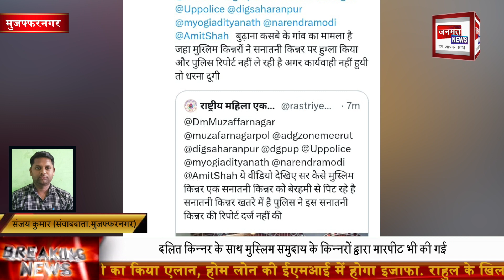योगी सरकार द्वारा नहीं की गई दबंगों के खिलाफ कोई कार्यवाही...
उत्तर प्रदेश के जनपद मुजफ्फरनगर में पिछले 2 दिनों से एक मामला सुर्खियों में बना हुआ हिंदू दलित समाज के किन्नर ने सोशल मीडिया पर आकर बताया कि उसे मुजफ्फरनगर के कुछ दबंग मुस्लिम किन्नर जबरदस्ती धर्म परिवर्तन के लिए उस पर दबाव बना रहे हैं मना करने पर दलित किन्नर के साथ मुस्लिम समुदाय के किन्नरों द्वारा मारपीट भी करना प्रकाश में आ रहा है जिसका वीडियो पिछले 2 दिनों से सोशल मीडिया पर वायरल हो रहा है|

वही योगी सरकार की उत्तर प्रदेश पुलिस द्वारा अभी तक मामला पंजीकृत नहीं किया गया है अब देखना यह होगा कि भारतीय जनता पार्टी के राज में क्या हिंदू किन्नर को मुस्लिम समुदाय के किन्नर बना पाएंगे मुस्लिम या फिर दबंग किन्नरों के खिलाफ योगी सरकार लेगी एक्शन देखना बाकी सोशल मीडिया पर खूब हो रहा वीडियो ऑडियो वायरल  वही रिया किन्नर राष्ट्रीय महिला एकता संगठन की राष्ट्रीय अध्यक्ष द्वारा ट्विटर हैंडल से भी कहा गया कि नहीं हुई कार्यवाही तो दिया जाएगा धरना|